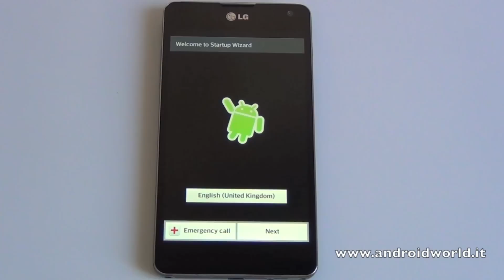LG Optimus G, unboxing in italiano by AndroidWorld.it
Unboxing in italiano di LG Optimus G con Android Jelly Bean